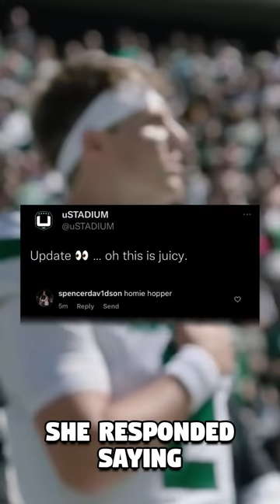Zach Wilson Slept With His Mom’s Best Friend And Now Dax Milne Is Dating His Ex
Dax Milne was Zach Wilson’s best friend at BYU. Dax Milne is dating Zach Wilson’s ex-girlfriend. Zach Wilson is rumored to have slept with his mom’s best friend.